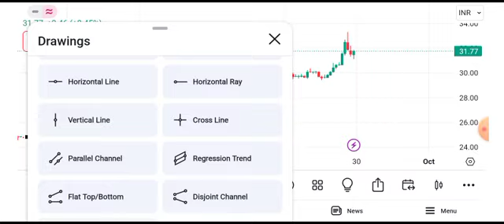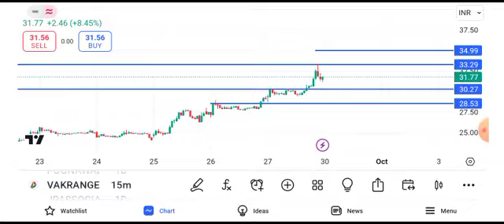vakrangee share latest news || vakrangee share latest news today